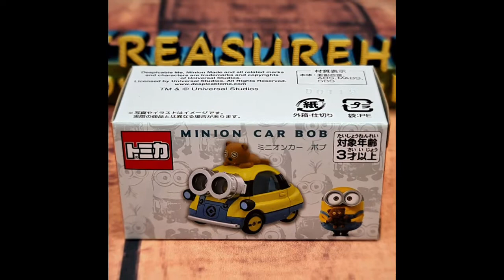Minion Car Bob USJ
The Minion Car Bob was released in April, 2018, exclusively at Universal Studios Japan.
The toy includes the main figure of the Minion Car Bob.
It is inspired by the Minions characters Bob from the "Despicable Me" franchise.